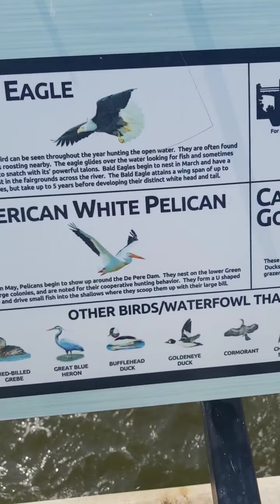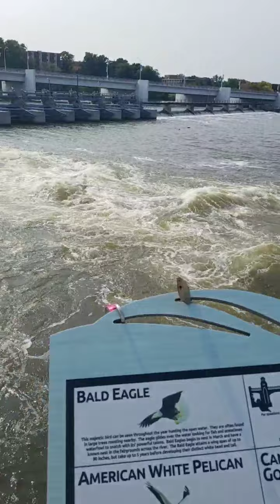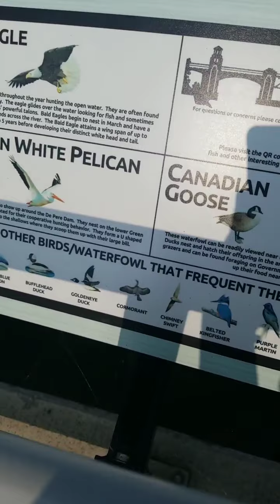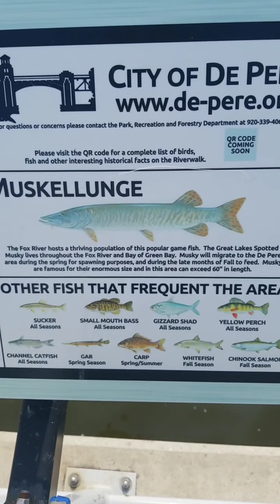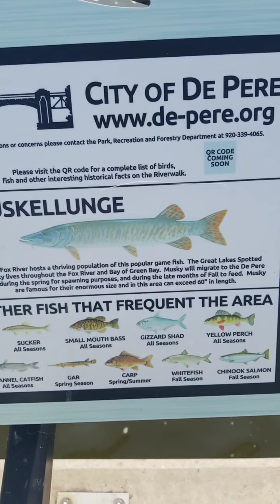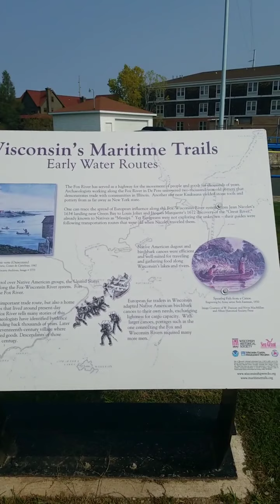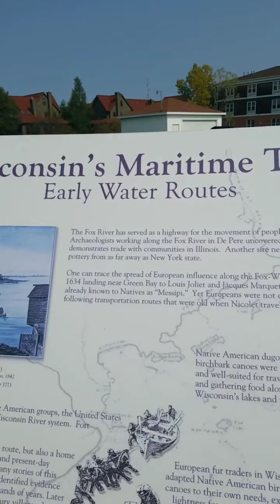Inglés- Español- Italiano en vivo desde Wisconsin 9202020